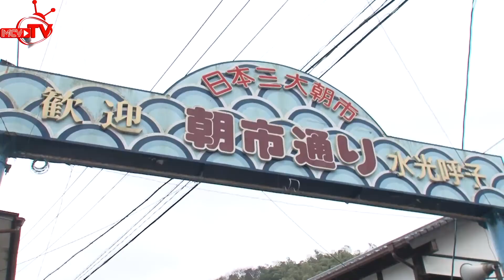Tìm hiểu và thưởng thức đặc sản của thị trấn Yobuko Nhật Bản!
"DU LỊCH KỲ THÚ" - Phát sóng định kỳ: 10h30 và 16h30 thứ Bảy hàng tuần trên HTV9 là chương trình truyền hình thực tế về DU LỊCH - KHÁM PHÁ - TRẢI NGHIỆM những nét văn hóa - ẩm thực - cuộc sống của những người dân Việt tại Nhật.
Với sự tham gia của các nghệ sĩ Miko Lan Trinh, Cát Tường, Thiên Vương, Mây. Sẽ chia làm 2 đội thay phiên khởi hành từ Việt Nam sang Nhật để thực hiện nhiệm vụ đặc biệt selfie và tìm hiểu, trả lời những câu hỏi bất ngờ của chương trình.